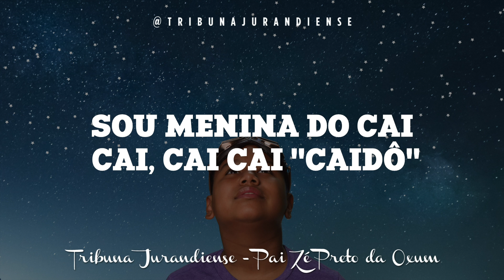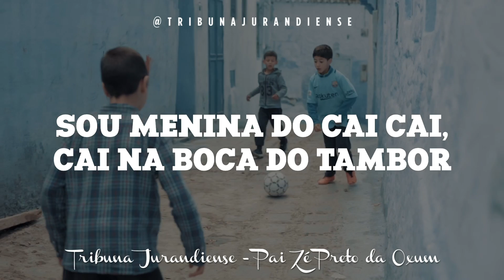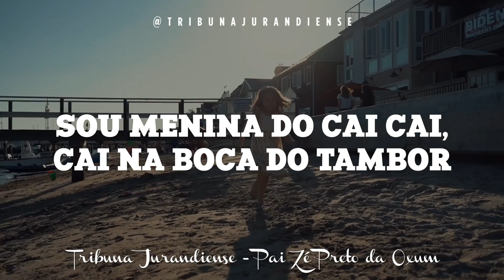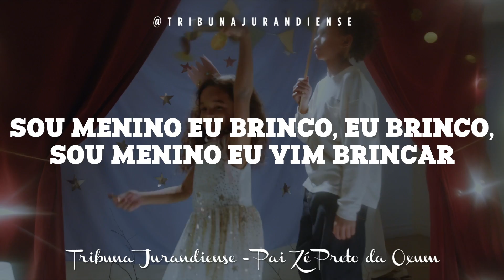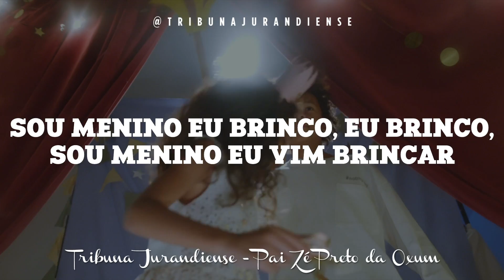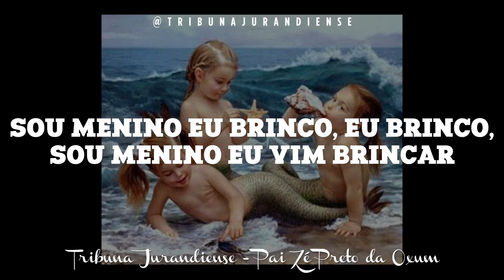Pontos para Erês - Ritinha, Menina do Caidô e Menino da Lera